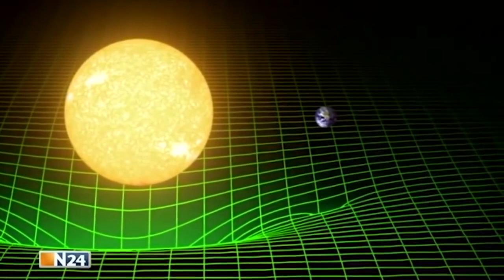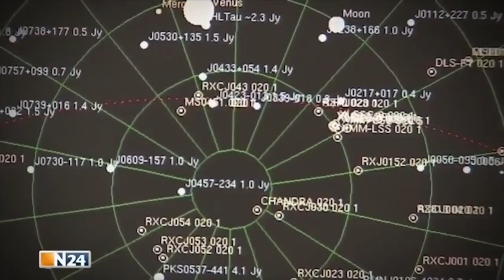(DOKU) Die Geheimnisse des UNIVERSUMS Unerklärliche Phänomene [2018]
🔸 Diese Aufzeichnung dient lediglich zur Bereicherung an alle, die diese Folge verpasst haben oder sie aus dem Ausland nicht verfolgen konnten !
Außerdem sollen die Uploads zur Unterhalten und Bildung dienen!